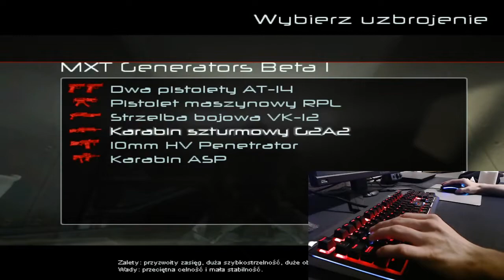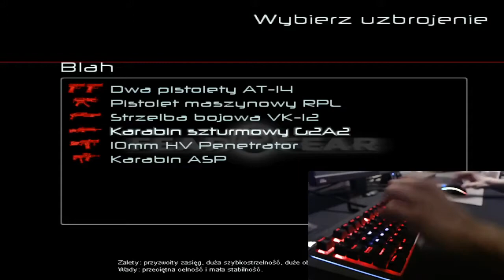GoLfY3003 LiveStream FEAR Combat 12-3-2020